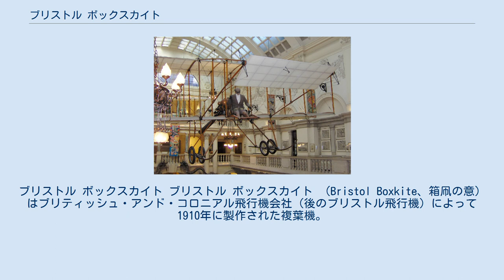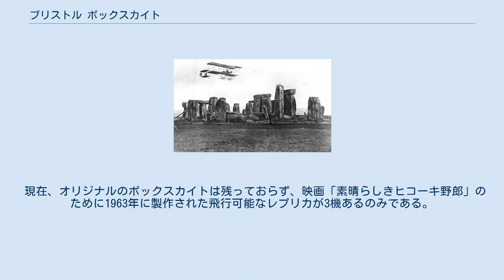ブリストル ボックスカイト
ブリストル ボックスカイト ブリストル ボックスカイト （Bristol Boxkite、箱凧の意）はブリティッシュ・アンド・コロニアル飛行機会社（後のブリストル飛行機）によって1910年に製作された複葉機。
初期のアンリ・ファルマン複葉機の改良版である。
 1963 年に製作されたボックスカイトのレプリカ（ブリストル市博物・美術館） ボックスカイトは、ブリストル郊外のフィルトンに作られたイギリス最初の飛行機工場で、1910年に製作された。
名前は「箱凧」だが、50馬力の「ル・ローヌ」ロータリーエンジン（1911年以降70馬力）で駆動される普通の複葉飛行機である。
 ボックスカイトは1910年7月29日に初飛行し、ブリストル社が最初に生産に成功した飛行機となった。
76機製作されたが、程なく第一次世界大戦が勃発したことによって、そのうち61機が軍用機仕様に改造された。
このうちの4機は1911年に設置されたイギリス国防省が最初に発注した飛行機である。
生産は流れ作業の設備が設けられたフィルトンの工場で行われた。
 イギリスの航空のパイオニアの一人、ピジー飛行大尉（1883年4月1日 - 1915年6月11日）は、証明書（No.61）を、1911年2月14日にソールズベリー平原におけるブリストル ボックスカイトによる飛行で獲得した。
そしてその年のデイリーメール・エアレースに参加した。
 ボックスカイトはまた上下さかさまに着陸した最初の飛行機でもある。
それはブルックスランドのソウレージ Sewerage 農場で起きた。
操縦していたのはフレデリック・ウォーレン・メリアム飛行大尉で、そのシーンは1965年の映画「素晴らしきヒコーキ野郎」の冒頭に登場する。
 現在、オリジナルのボックスカイトは残っておらず、映画「素晴らしきヒコーキ野郎」のために1963年に製作された飛行可能なレプリカが3機あるのみである。
1機はオーストラリア、もう1機はブリストル市博物・美術館、最後の1機はベッドフォードシャーのシャトルワースコレクションに保管されている。